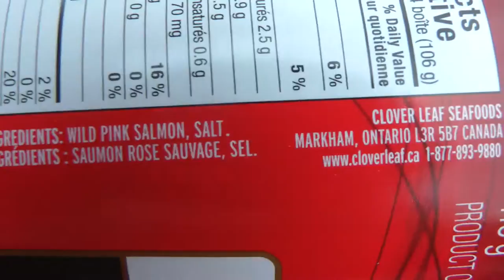котлеты из сёмги! ВкУсНяШкА! salmon burgers🍏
250-300 г консервированной семги | canned salmon
600 g картофеля | potatoes
1 яйцо | egg
1 ст.л муки | tablespoon of flour